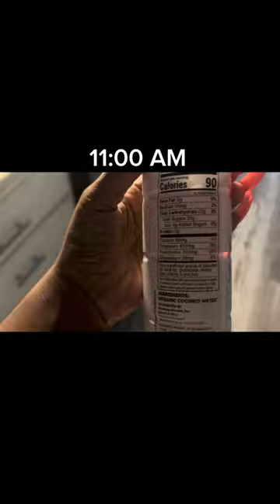What I eat in a DAY| FRIUT & NUT FAST| VEGAN FOOD VLOG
Hey ladies, I wanna show you what I eat in a day to give you an idea of how I fruit fast with nuts.

Make sure you are listening to your body and paint attention to what it needs you to do.